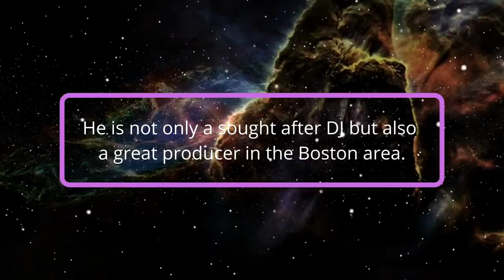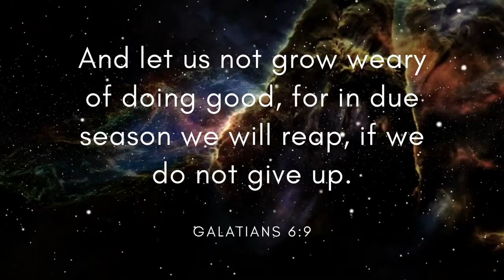Venom - Cyberpunk (Free Copyright Music)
FEATURED ARTIST: Cyberpunk
FEATURED TRACK: Venom
GENRE: Electronic
CONTACT ARTIST: